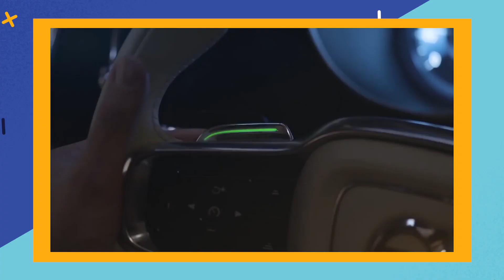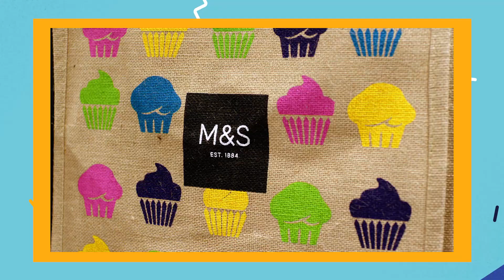Microsoft Unboxed: The Intelligent Cloud and Intelligent Edge (Ep. 13)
This week, dive deep on the intelligent cloud and the intelligent edge with Sonia and Colleen on Microsoft Unboxed. Colleen lays the foundation, explaining the basics of the intelligent edge and the intelligent cloud, and how this Microsoft worldview structures how we approach solutions for customers. Learn how the intelligent cloud enables everyday devices, like refrigerators, to connect to the internet, or how Azure Sphere and other intelligent edge devices, like DJI drones, can speed up and secure manufacturing efficiencies. Sonia discusses UK retailer Marks & Spencer, who use the intelligent edge and intelligent cloud to improve their customer experiences and make their business faster. Watch Microsoft Unboxed this week to learn about how the intelligent cloud and intelligent edge make a difference across industries.

Video Credits:
Microsoft Build 2018 // Vision Keynote